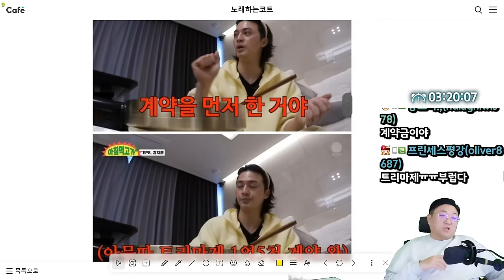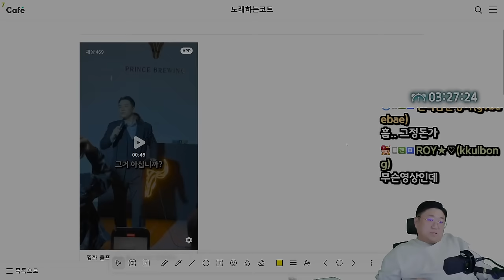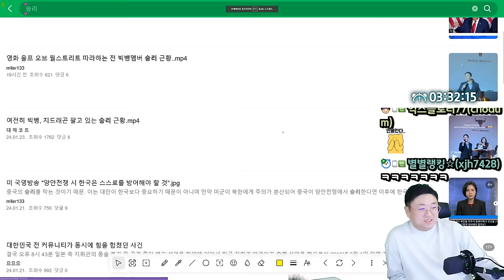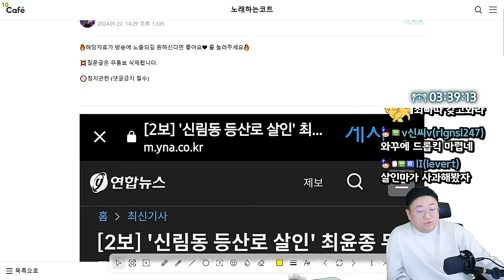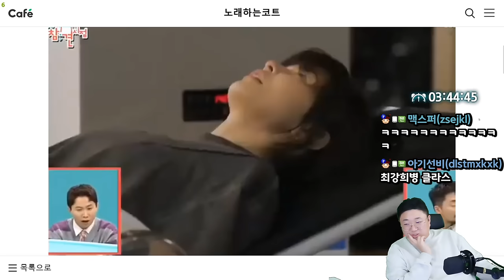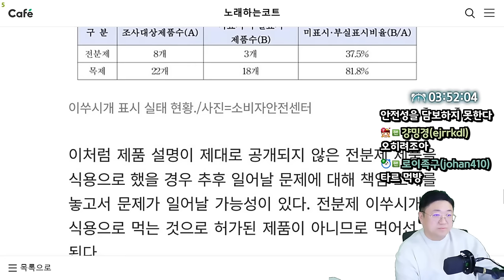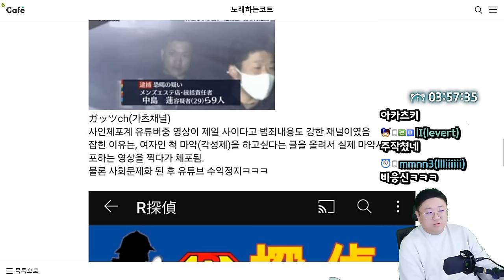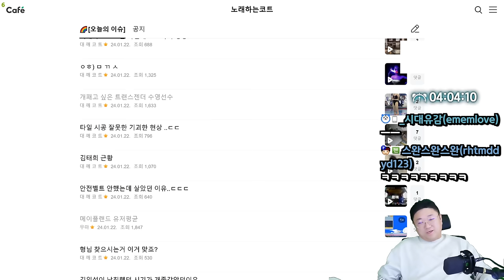여전히 빅뱅, 지드래곤 팔고 있는 승리 근황 (24.01.24-4)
0:00 배우 김지훈님 트리마제 본인돈 1억 5천만원만 들어갔다
2:28 영장류 최강 위엄
4:18 사람들이 잘 모르는 넷플릭스 시크릿 코드
5:52 4만원짜리 커트, 의혹급증
6:17 [썸네일] 빅뱅 전멤버 승리 근황
16:06 파쿠르 실패 ㄷㄷ
17:16 한소희 실물 느낌 ㄷㄷㄷ
18:45 피부가 좋은 누나
19:25 최윤종"성폭행 후 기절 시키려 했는데 반항해서 살해.. 억울"
24:58 최강희병 걸린 최강희 ㄷㄷ
28:36 녹말 이쑤시개 튀겨 먹기 유행... 당장 그만둬야
35:20 애들아 줄맞춰.
36:27 최근에 일본에서 사회문제로 나타나는 사적제재 유튜버들
42:21 계단 한칸도 떨어지기 싫은 스시녀
43:20 개패고 싶은 트랜스젠더 수영선수

[음원출처]